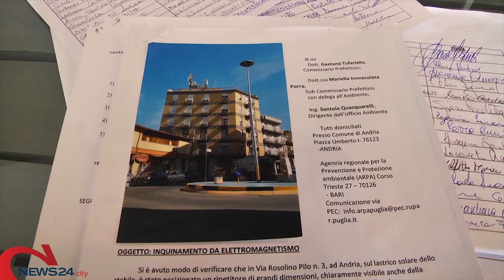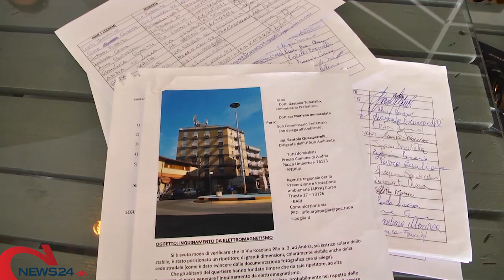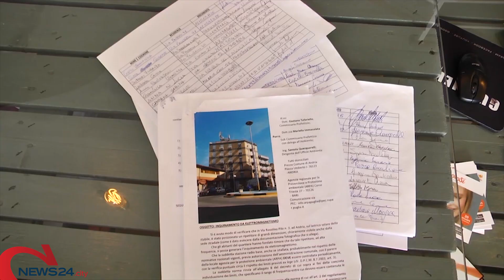ANDRIA | Petizione contro i nuovi ripetitori nei pressi di via Murge: 1000 le firme raccolte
Muraglia e Guglielmi: «Chiediamo al Commissario ed all’ARPA di capire se è tutto in regola»